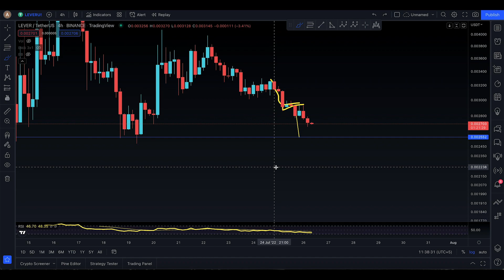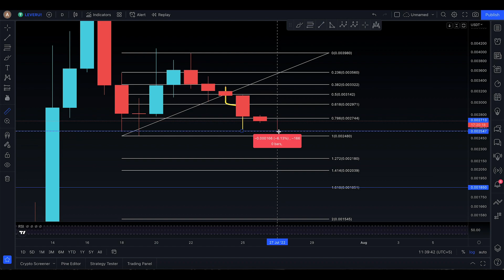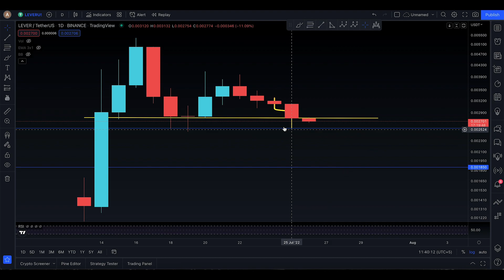LEVER COIN LEVERFI UPDATE [ REVERSAL WAVE ? ]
• LEVER COIN LEVERFI  PRICE PREDICTION
• LEVER COIN LEVERFI  TECHNICAL ANALYSIS
• LEVER COIN LEVERFI  NEXT SUPPORT AN RESISTANCE
• LEVER COIN LEVERFI  UPDATE TODAY
• IS LEVER COIN LEVERFI  GOING TO DUMP OR PUMP
• LEVER COIN LEVERFI  PRICE

This channel is all about helping new and even advanced traders to have an idea of the next market movement regarding LEVER COIN and other altcoins as well.